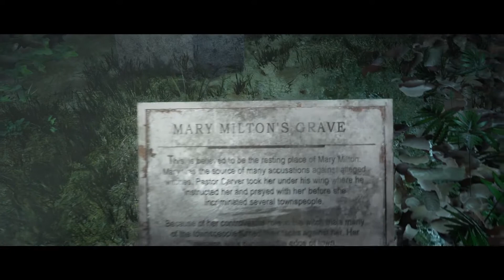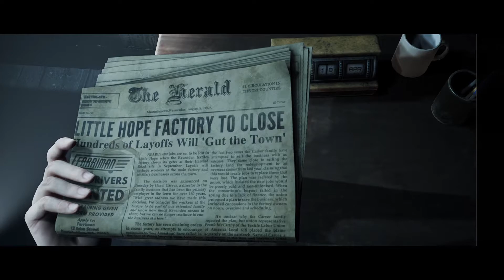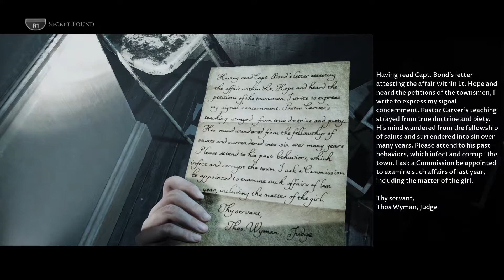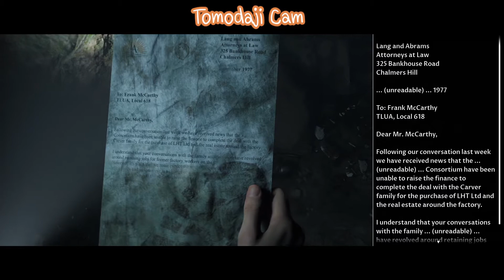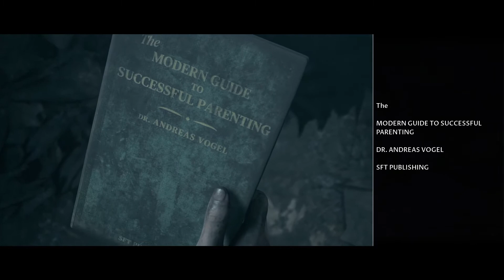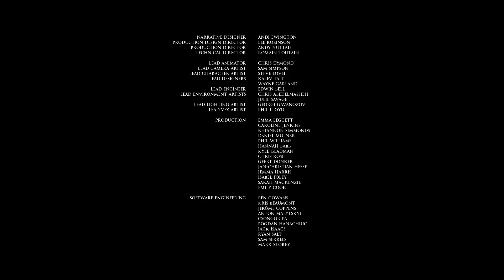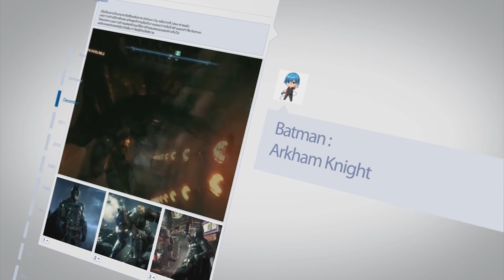Little Hope | ft. Memorize Station #6 (END)